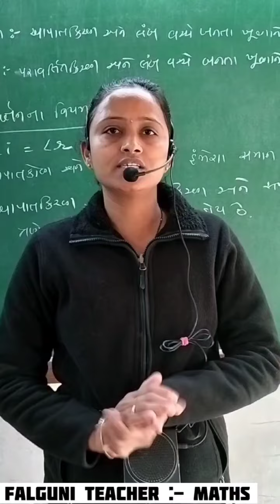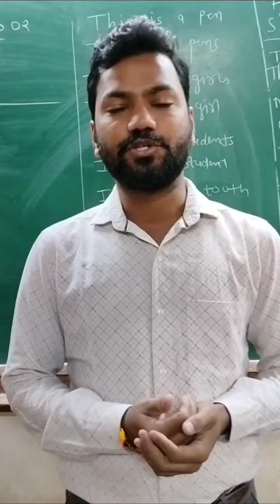!....Wishing Best Of Luck For S.S.C Board Examination 2023 In GENIUS CLASSES....!